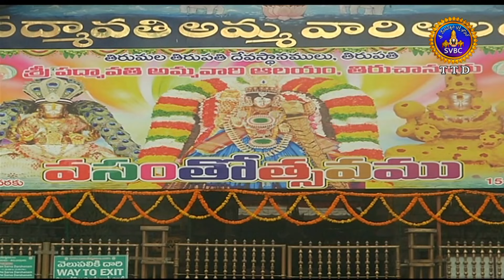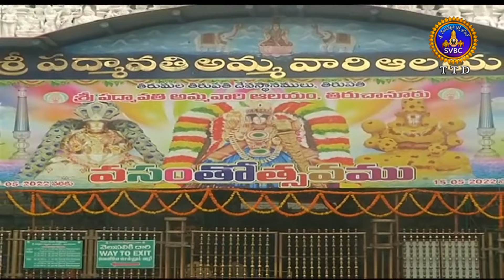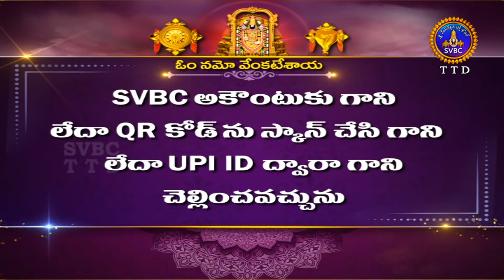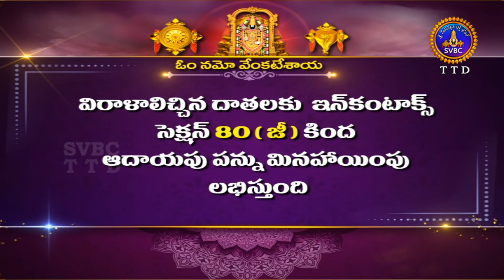Sri Padmavathi Ammavari Vasantotsavalu || SwarnaRatham || Tiruchanoor || 16-05-2022 || SVBCTTD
SwarnaRatham || Sri Padmavathi Ammavari Vasantotsavalu || Tiruchanoor || 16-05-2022